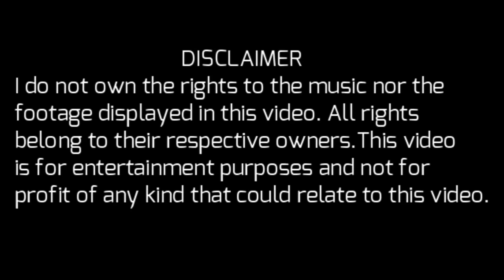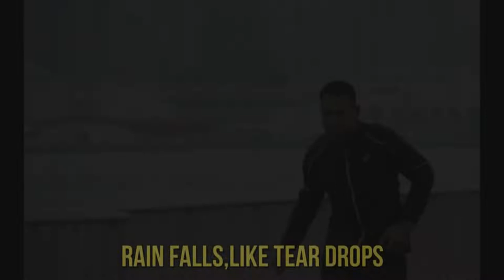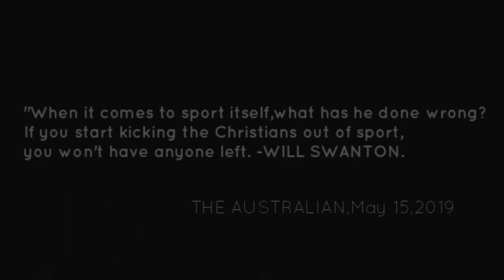GOOD AND FAITHFUL SPORTSMAN A Israel Folau tribute of FAITH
All rights belong to their respective owners.I do not own the rights to the music nor any of the footage displayed.This video is not created for profit of any kind that could be rated to this video.FAIR USE (Aus).
This is a Israel Folau tribute of faith.The first Christian sportsman amongst many, many others in rugby to be ostracised for his faith.The video is dedicated to Israel Folau and to all players, sports people who share and maintain the same faith in the arena.